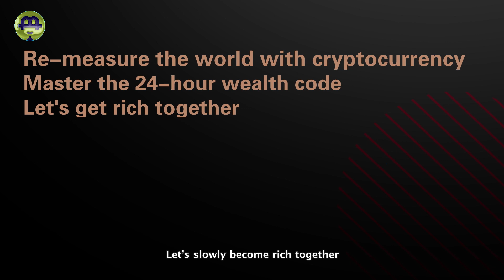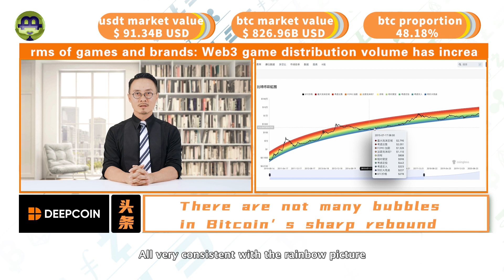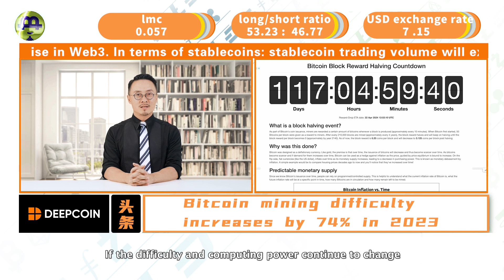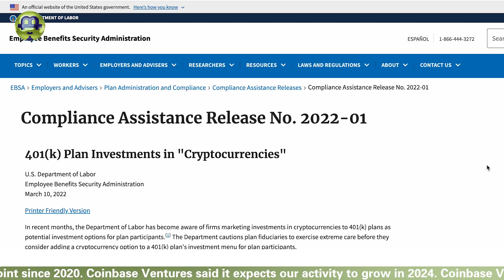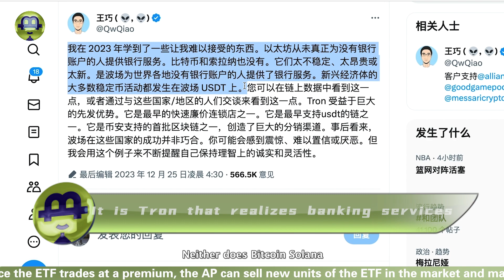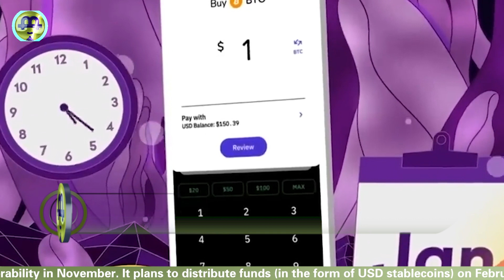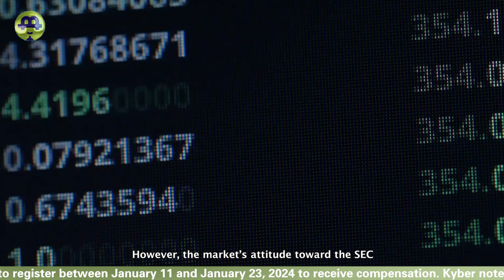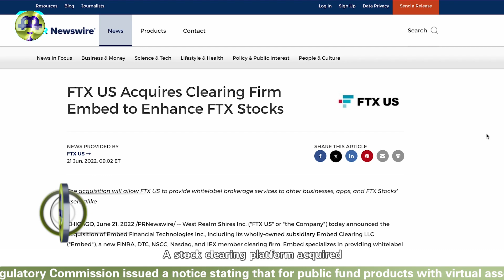Bitcoin returns to 43,000; GBTC becomes the major selling pressure! USDP enters Solana;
Bitcoin returns to 43,000; GBTC becomes the major selling pressure! USDP enters Solana; MicroStrategy increases Bitcoin holdings; BNB returns to the third-largest market capitalization.